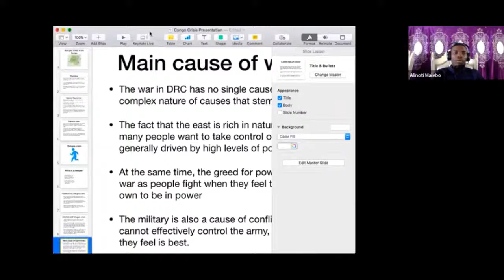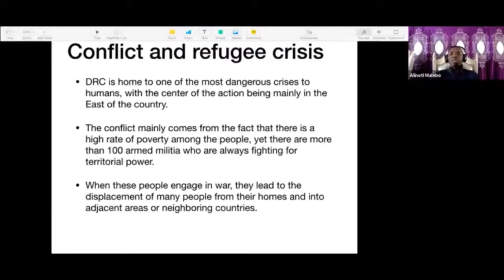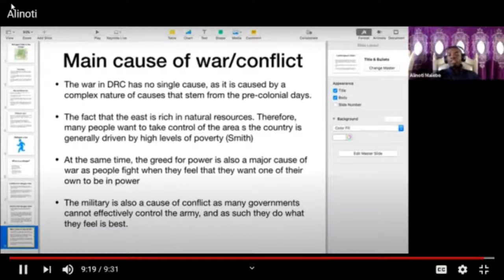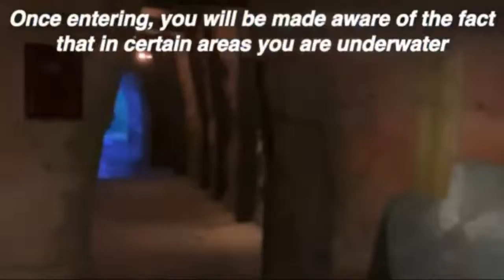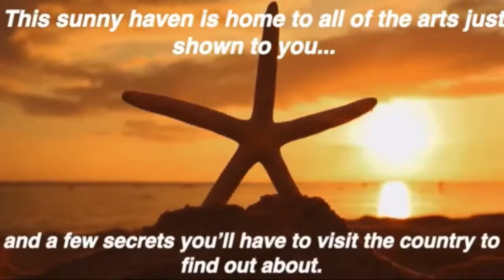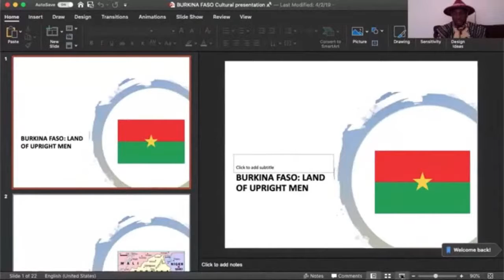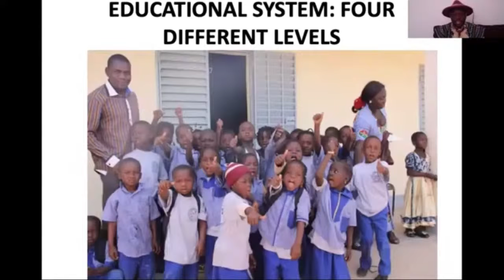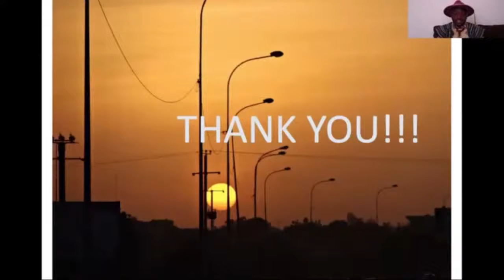Window to the World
Current international WKU students share presentations on their home countries.